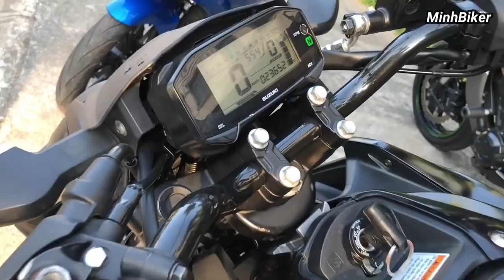Suzuki GSX 150 Chỉ có Hơn 40 Triệu - Moto giá rẻ | MinhBiker